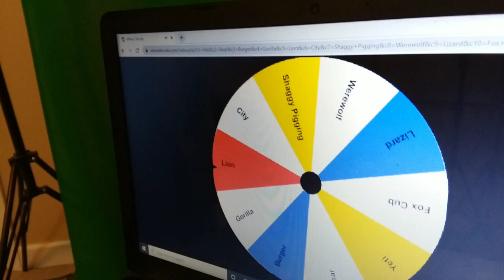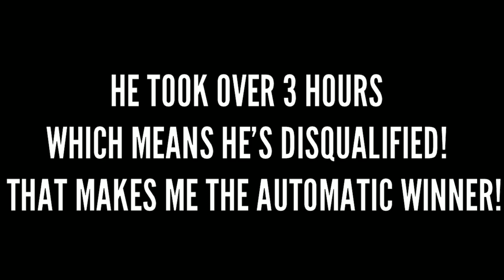Hyper Realistic Drawing Challenge V.S. ARTIST YOUTUBER!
Hyper Realistic Drawing Challenge V.S. ARTIST YOUTUBER!  []  ClawSinger ft. Asher's Art

Today me and my younger brother, Asher's Art, compete in a drawing challenge.  We spun a wheel to determine what we would draw and we each had an hour time limit.  Well... kind of... anyways we each drew a picture and be sure to watch to find out the results.

MERCH IS OUT!  COP SOME HERE!

zhc,zhc custom,zhc giveaway,customize zhc,zhc custom lamborghini,DRAWING from level 1 to level 100
art for beginner,acrylic fluid art,art style tutorial,artt,best art compilation,art tik tok compilation,art tiktok compilation,i tried acrylic pour art,i tried acrylic fluid art,fun art projects for teens,art activities for adults,artist,inkart,artsy tik tok compilation,people doing artsy stuff on tiktok,doodleart
drawing,drawing timelapse,timelapse,drawing tutorial,drawing (visual art form),satisfying timelapse,time-lapse